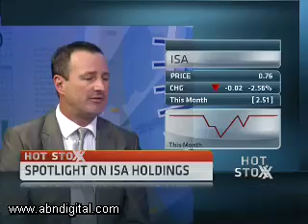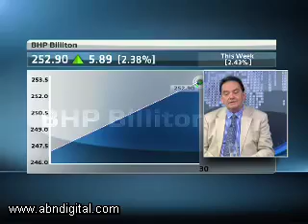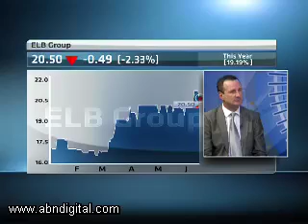21 June - Hot or Not: ISA Holdings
On this edition of Hot Stoxx we discuss software group ISA Holdings. Our guests on the show today are Chris Gilmour from Absa Investments and Anthony Durham at Cogito Capital.